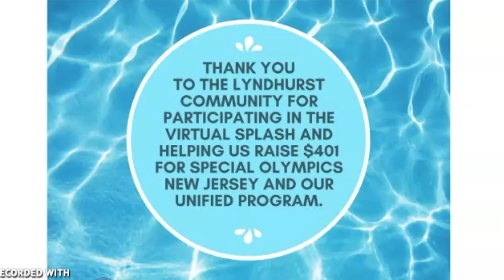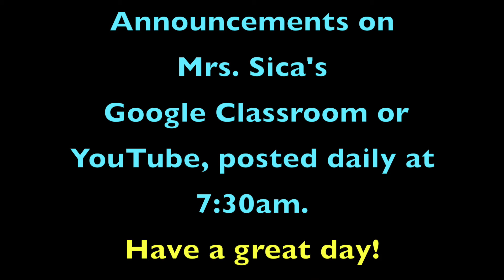January 11, 2021 Morning Announcement